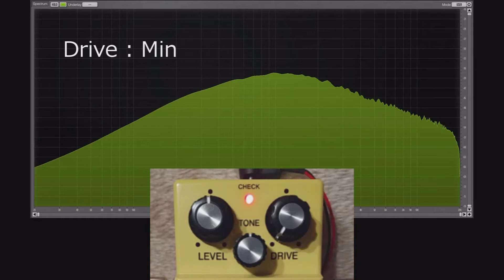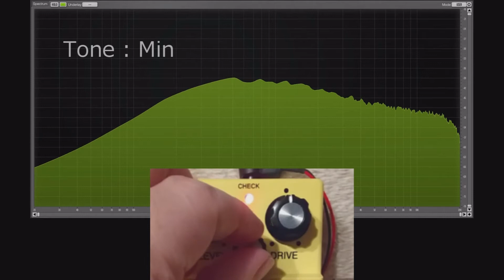visualized how Boss SD-1 works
Browser(youtube)  -  UR22mk2(phone out)  -  Pedal  -  UR22mk2(mic/line input)  -  SPAN spectrum analyzer [no amp]

00:00 ON
00:10 Level
00:40 Drive
01:23 Tone